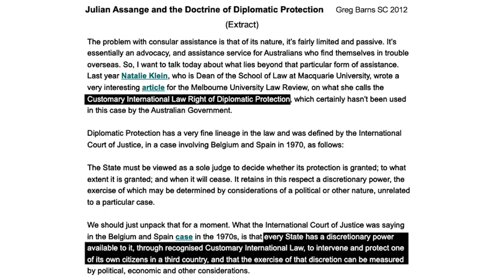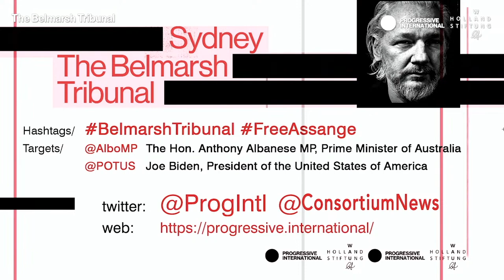Sydney Belmarsh Tribunal for Julian Assange (full audio)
0:00:00  Mark Davis - Welcome to Tribunal
0:01:10  Nadeena Dixon - Welcome to Country
0:03:23  Mary Kostakidis - Introduction
0:07:36  Mark Davis - On Redactions
0:11:32  Kerry O'Brien
0:21:26  Jennifer Robinson
0:30:16  John Kiriakou
0:48:20  Dean Yates
1:04:25  Kellie Tranter
1:12:51  Bob Carr
1:18:17  Karen Percy (MEAA)
1:26:12  Josh Wilson MP
1:28:11  Monique Ryan MP
1:31:06  David Shoebridge SENATOR
1:43:01  Dan Duggin - Statement from prison
1:46:13  Bridget Archer MP
1:48:58  Yanis Varoufakis
1:57:41  Bernard Collaery
2:11:17  David McBride
2:20:02  Alison Broinowski
2:26:18  Kylie Moore-Gilbert
2:29:44  Stella Assange
2:36:33   ENDS

Join us live for the Assange Belmarsh Tribunal in Sydney on March 4 at 7pm AEST (8am GMT, 3am EST) when some of Australia's most prominent politicians, lawyers, journalists and victims testify in defence of Julian Assange.

Guests include former Foreign Minister Bob Carr, Jennifer Robinson, Yanis Varoufakis, Stella Assange, David McBride, Kerry O'Brien, Bernard Collaery , Kylie Moore-Gilbert, MEAA director Karen Percy & more.

Hosted by Mary Kostakidis & Mark Davis.

The Belmarsh Tribunal will take place in the Great Hall of Sydney University. Up to 400 can attend in person. RSVP here: